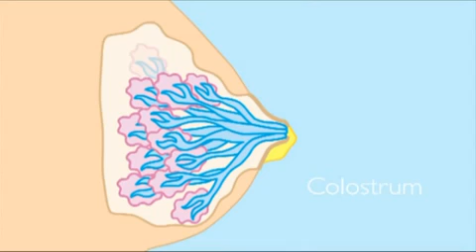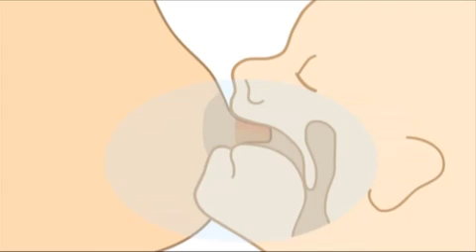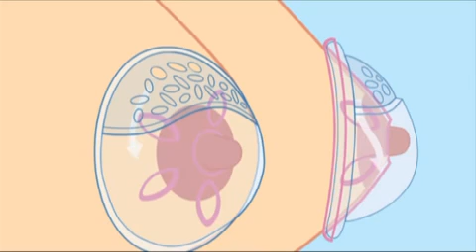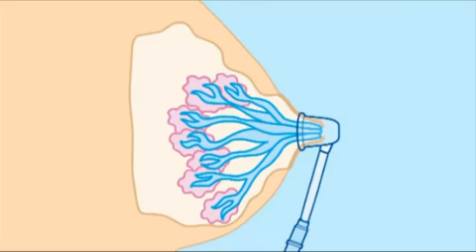How To Breastfeed Your Baby Part 1 Philips AVENT Breast Pumps